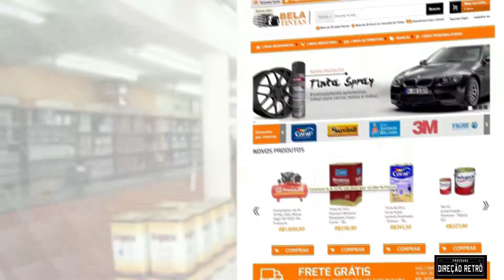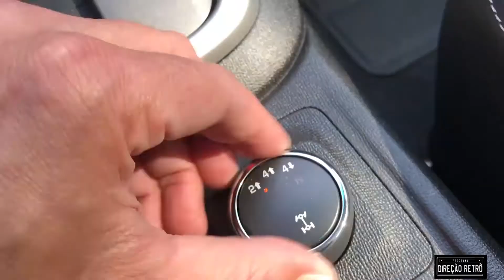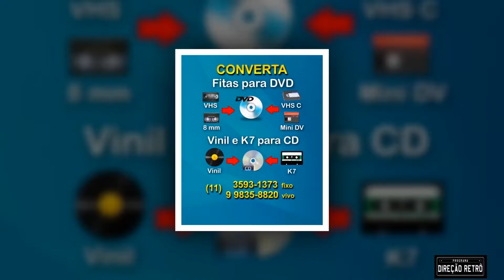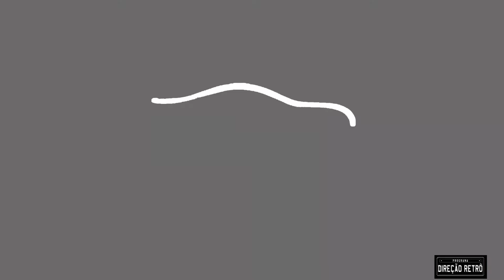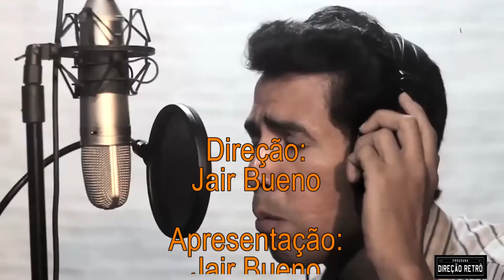Programa Direção Retro lançamento programação todas Domingo 11:00 Nova TV Agrotour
Comunicação e Mídia é uma atua em múltiplas plataformas na web FENÔMENO SOCIAL, CULTURAL E ECONÔMICO. 24 horas no ar. Região Porto Alegre RS e litoral Gaúcho

Todos os canal TV os links

Soultv

Roku

Maxcloudtv

Amazon canal TV

Canal

Canal no google play store para todos que possuam um dispositivo android possam instalar